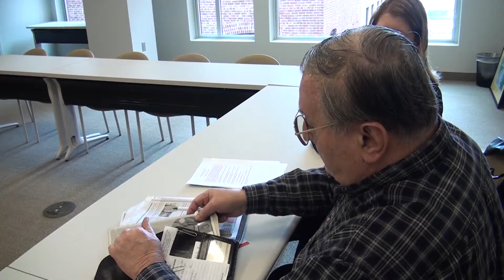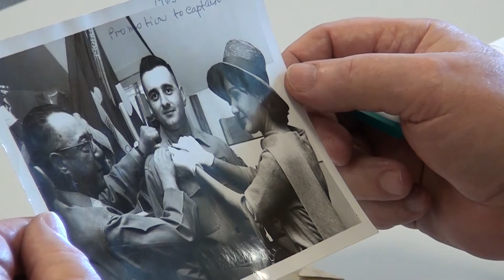WASHINGTON MAKEDONEC VETERAN